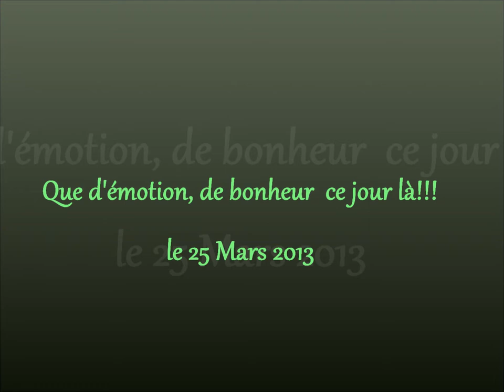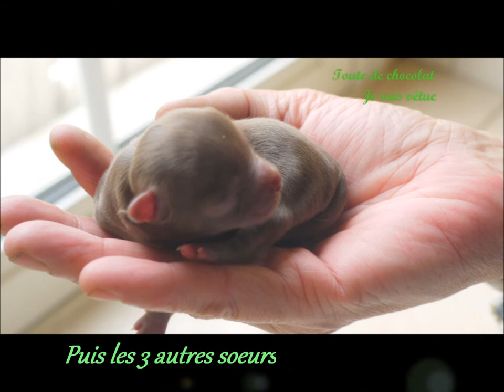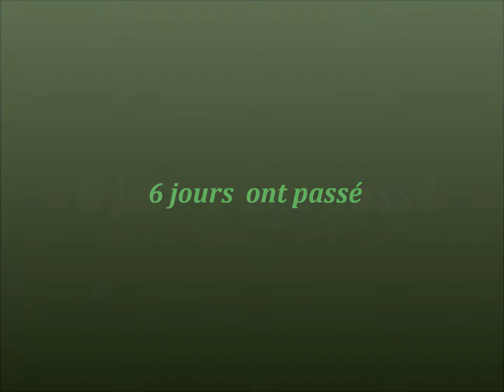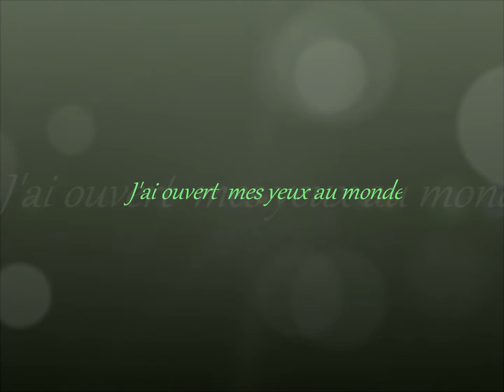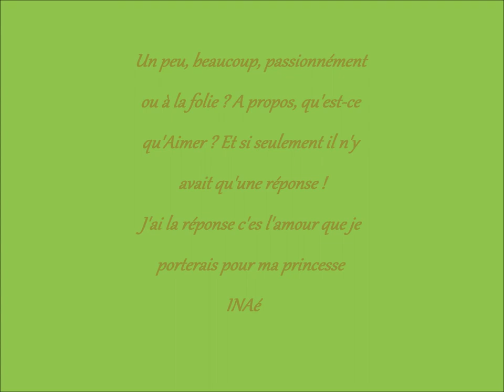Inaë Du Royaume Des Poids Plumes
Inaë  Du  Royaume Des Poids Plumes, tu vas avoir 8 ans déjà .Tu restes prés de nous et de ta fille Philaë .Que du bonheur  pour nous deux !!!Je vous invite à parcourir mon site dédié à mon élevage , ma passion mes chihuahuas.